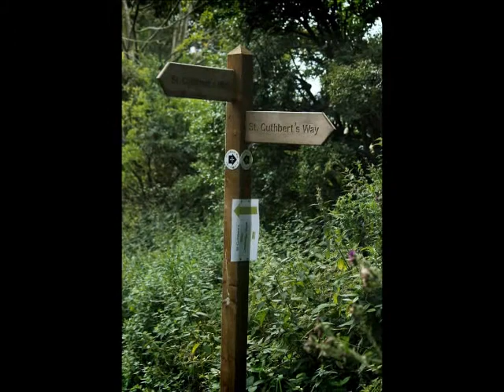St Cuthberts Challenge Walk 2013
Pictures from the 2013 St Cuthbert's Way Challenge walk. After checking in at Wooler the walkers and runners got moved by coach up to Morebattle to start their 19.5 mile walk firstly over Wideopen Hill to Yetholm then up over the Cheviot Hills back to Wooler.